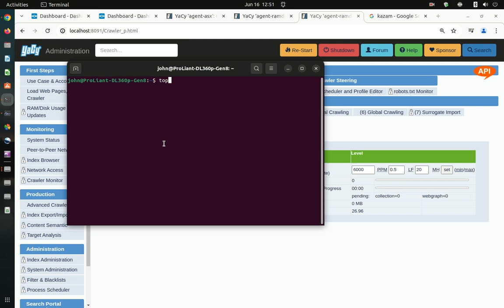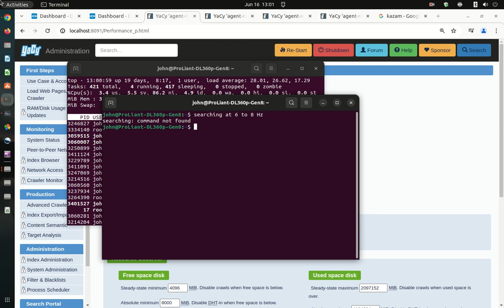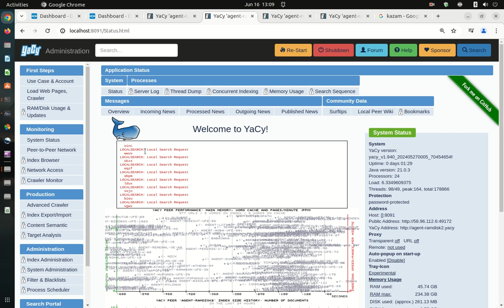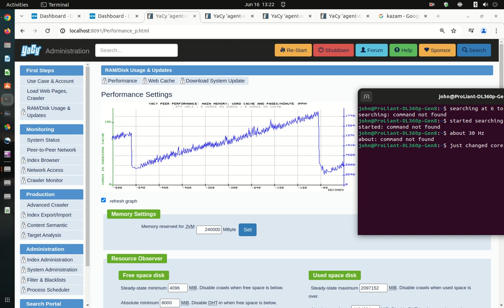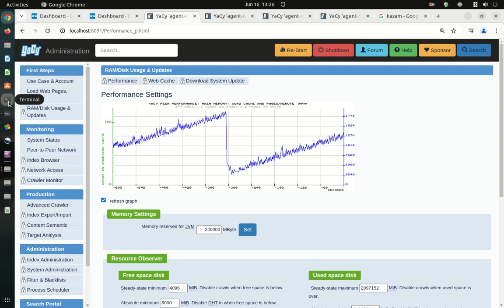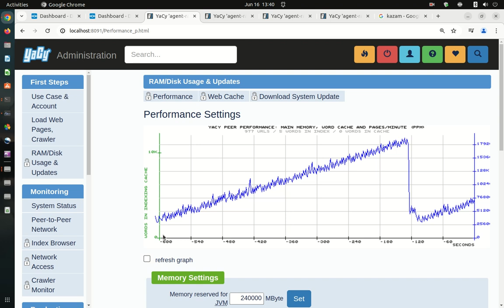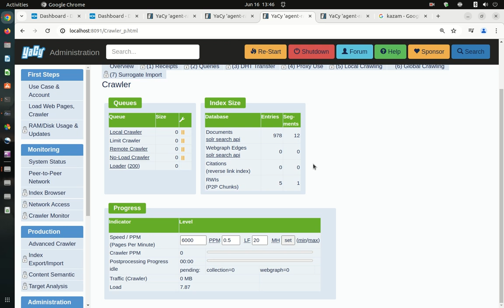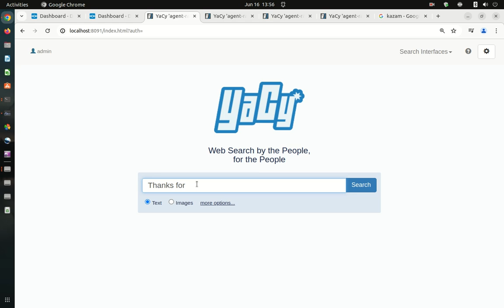Yacy search engine stress test 16 june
starts queries at 6 Hz then 30 Hz looking at memory usage.